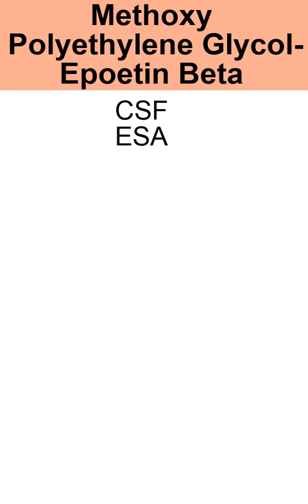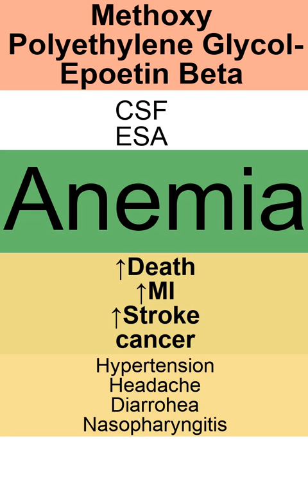Methoxy Polyethylene Glycol Epoetin Beta in a nutshell pronunciation + Indications + US Black Box